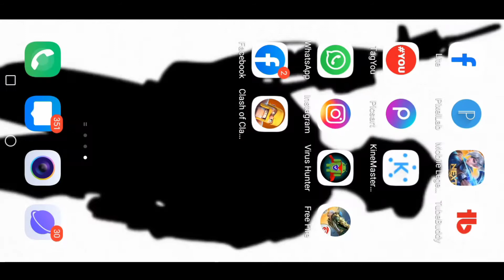Cara Ganti Bahasa Free Fire Terbaru 2022